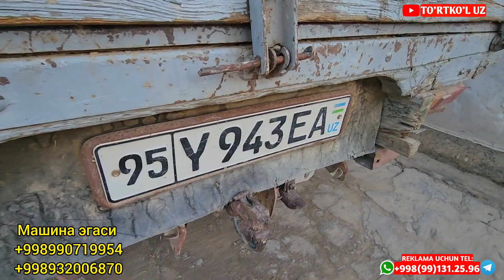ЗУДЛИК БИЛАН УАЗИК СОТИЛАДИ ЭГАЛАРИДАН